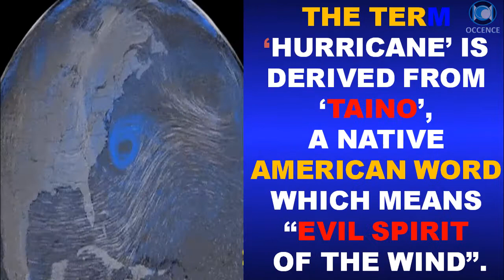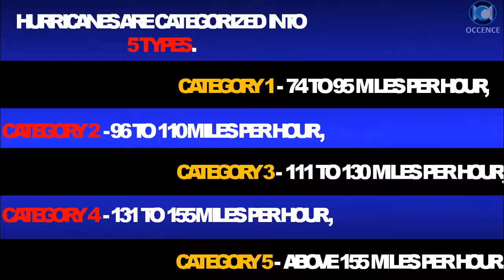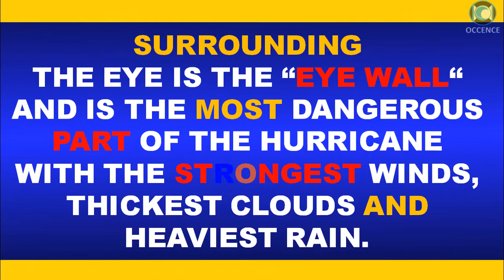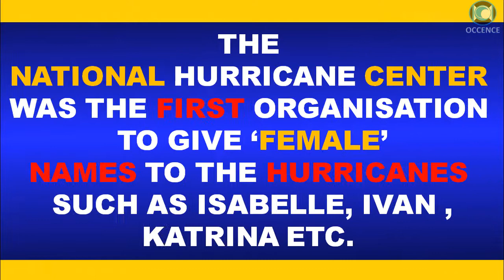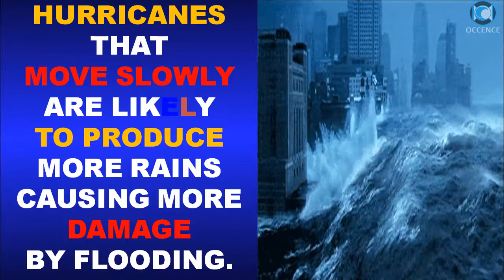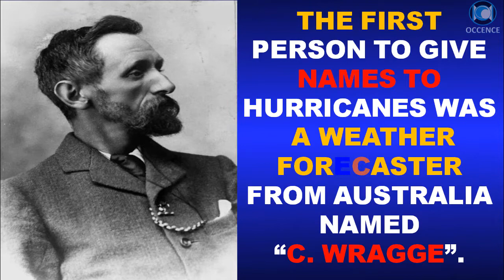Hurricanes - Facts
Top 20 Facts About Hurricanes / Tropical Cyclones / Typhoons
Hurricanes are large, spiraling tropical storms that are mostly formed in warm moisture atmosphere by swirling above tropical ocean water.
In the pacific ocean, hurricanes are generally known as typhoons and in the indian ocean they are called tropical cyclones.

SEE YA !